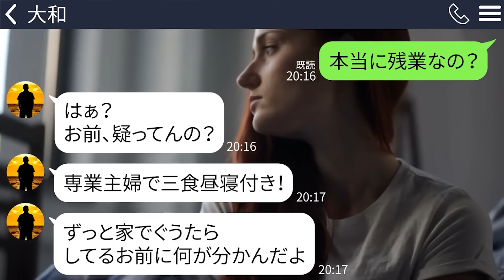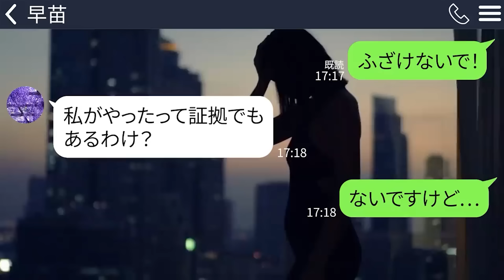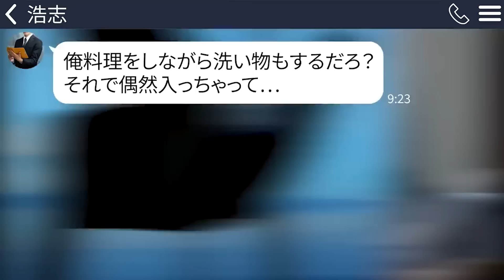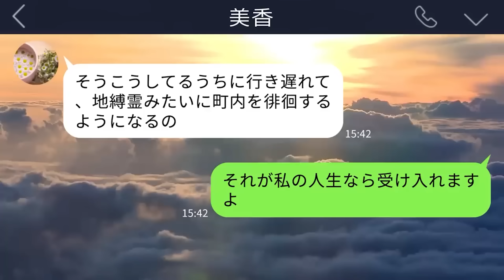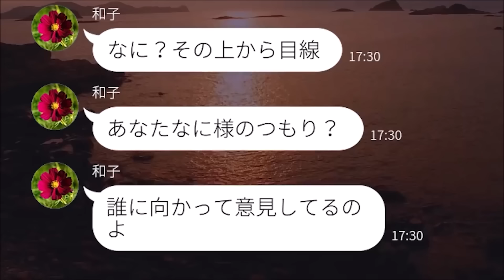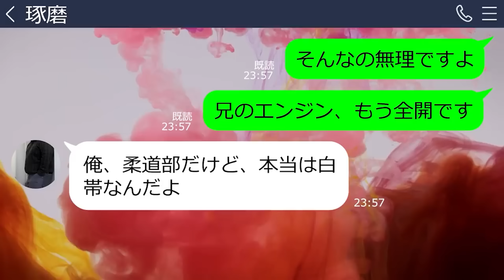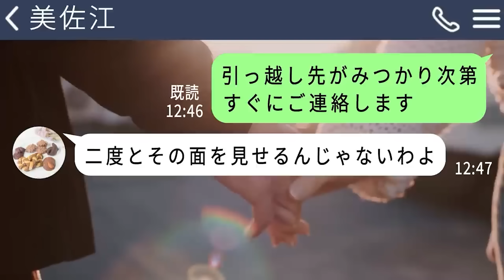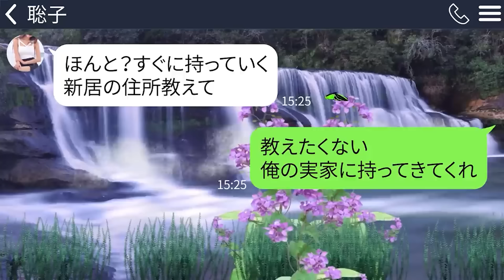【LINE】夫の元カノから怒りの連絡｢子供に食事を与えないクズ女は離婚しろ！｣→まったく身に覚えがない私が詳しく話を聞くとなぜか女同士で結託することになった【総集編】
0:00【LINE】夫の元カノから怒りの連絡｢子供に食事を与えないクズ女は離婚しろ！｣→まったく身に覚えがない私が詳しく話を聞くとなぜか女同士で結託することになった

14:48【LINE】産婦人科で働く姑「8歳の孫がうちに来たんだけど妊娠してた…」→私「え？うちには息子しかいませんが…」

29:17【LINE】結婚式当日に夫｢今日から俺達は家族だな｣→私はゾッとしてドレスを脱いで全力で逃げ出した…その理由を聞いてもらえますか？

46:29【LINE】里帰り出産後帰ってこない妻を心配して連絡「産まれた子がなくなったの」→娘は俺と一緒にいるのに話が噛み合わなくて…

1:00:38【LINE】40度の熱で寝込む私に姪が熱湯をかけてきた「温めないと！」義姉「子供がしたことだし許してw」→後日、本当は義姉が悪さをしていたことがわかり…

1:13:59【LINE】人の好意を踏みにじって陰湿な嫁いびりを続ける姑「息子と離婚して出て行け！」→言われた通りに家を出た結果が最高に笑える…ｗ

1:32:40【LINE】会社で社長のバカ息子に突然殴られ緊急搬送された平社員の俺。後日、病院に来て「被害届出したらクビだｗ」キレた俺「父、中国人でマフィアですが」→ついでに〇〇の契約を切ったらｗ

1:46:55【LINE】娘と結婚の挨拶に来た社長の婚約者に札束を投げられた「貧乏くせえな、恵んでやるよｗ」→上から目線の勘違い男に私達の正体を教えた結果、舐めた男が転落ｗｗ

2:01:30【LINE】夫がなくなった途端豹変し家から追い出した姑「他人はさっさと出ていけ」→姑の隠された想いを知った私は涙して…【感動】

2:15:06【LINE】ストレス解消に断捨離と称して旦那の大切なコレクションを捨てることにハマった嫁→ある日、家から夫の私物がすべて消えていることに気付いた妻は慌てるも…